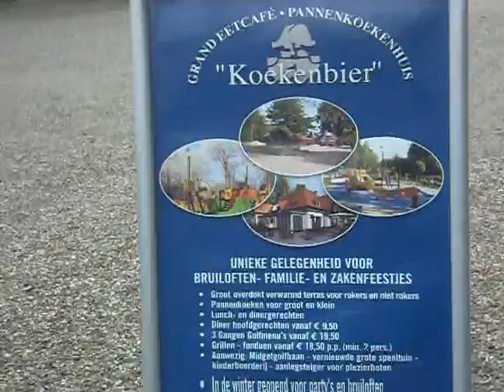ritje noord holland 022